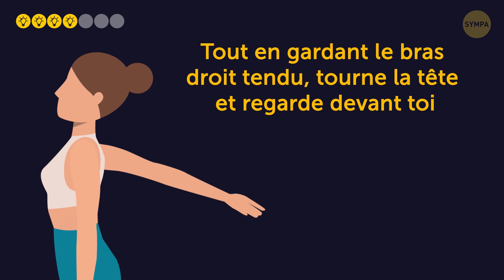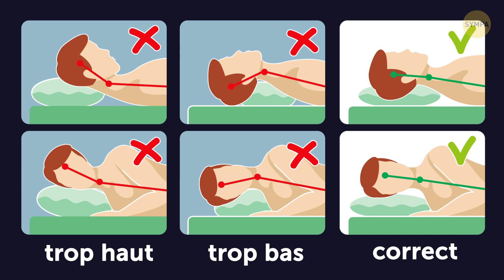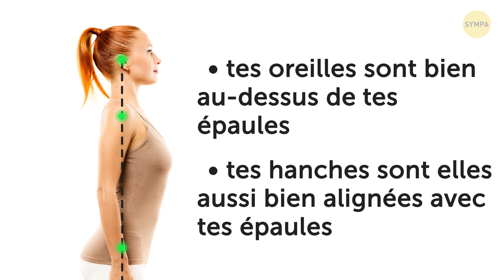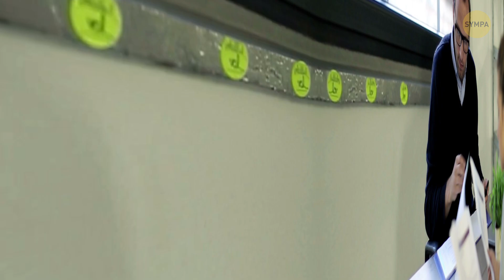Un Entraînement de 5 Minutes Pour se Débarrasser Rapidement des Douleurs Cervicales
Plus de 45% des travailleurs ont des problèmes au cou. Mais avant de te précipiter chez le médecin, essaie d'abord cette série d'exercices pour le cou !

Étape 1: Détendre les muscles
Étape 2:  Développer la mobilité des épaules
Étape 3: Augmentation du flux sanguin
Étape 4: Détendre les muscles des bras
Étape 5: Travailler la posture
Étape 6: S’assouplir les spasmes musculaires
Étape 7: Étire tes épaules